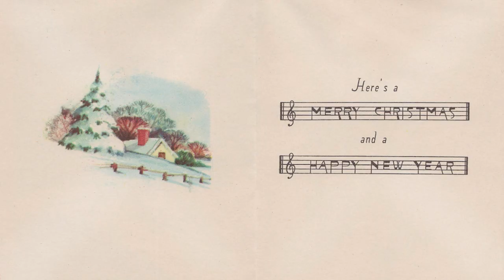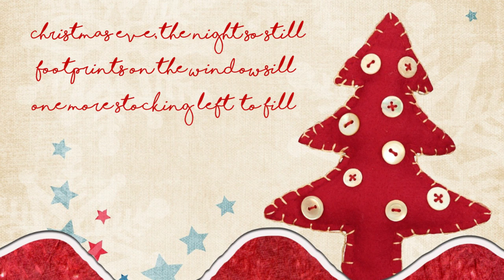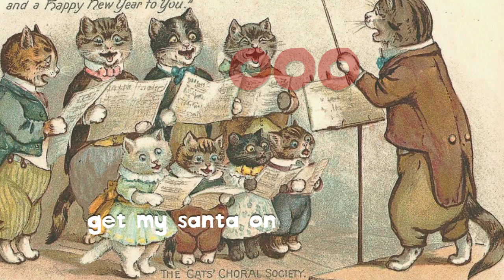Sylva - Can't Change Christmas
Use this song in your video, TV project etc!

LYRICS:

Daydreams under mistletoe
Sleigh bells on the radio
Keeping fingers crossed for snow

Stockings by the fireside
Tryin’a untangle the lights
All your cards still left to write

(Ah-ooo) Gonna sing those songs
(Ah-ooo) get the words all wrong
(Ah-ooo) get my Santa on
Cos you know you can’t change Christmas

Christmas eve, the night so still
Footprints on the windowsill
One more stocking left to fill

All the brights lights turned down low
Midnight embers still aglow

(Ah-ooo) put my party hat on

(Ah-ooo) you bring the rain
(Ah-ooo) you can change the game
(Ah-ooo) you can change your name
But you know you can’t change Christmas

(Ah-ooo) you can fuss and fight
(Ah-ooo) and stay up all night
(Ah-ooo) you can fuse the lights

(Ah-ooo) get your present wrong
Yeah you know you can’t change Christmas